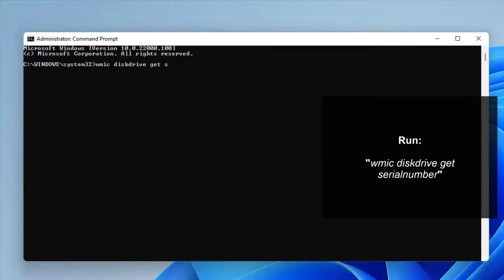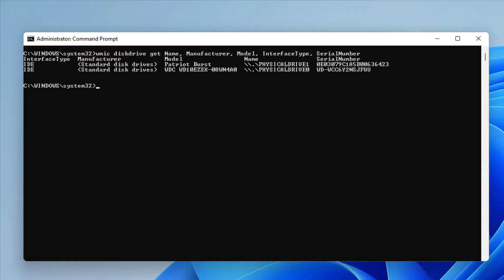✅ How to check Hard Disk Serial Number in Windows 11 ✔️ CMD or PowerShell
Solvetic_eng video-tutorial to CHECK Hard DISK SERIAL Number in Windows 11 with CMD or PowerShell ▶️ 𝗔𝗟𝗟 𝗔𝗕𝗢𝗨𝗧 𝗪𝗜𝗡𝗗𝗢𝗪𝗦 𝟭𝟭

🔳 CMD 🔳

wmic diskdrive get serialnumber

wmic diskdrive get Name, Manufacturer, Model, InterfaceType,  SerialNumber

vol LETRA:

🔳 POWRSHELL 🔳
"Get-WMIObject win32_physicalmedia | Format-List Tag, SerialNumber"

Here you will be able to see CMD or PowerShell serial hard drive easily in Windows 11. In this way we can see CMD hard drive information easily using simple commands. If we have an added non-internal hard drive, it is easier to know information about the external hard drive, but if it is installed internally, it is more complicated.

 》 CHAPTERS 《

00:00 Introduction
00:16 Check hard drive serial number Windows 11  from CMD
01:11 Check hard drive serial number Windows 11 from PowerShell